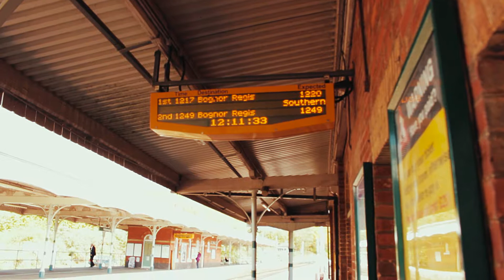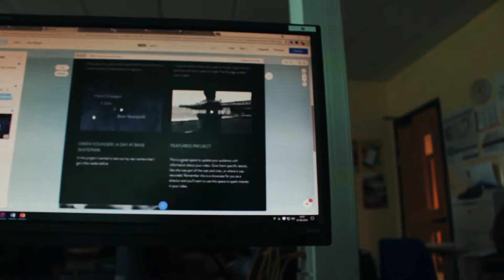Vlog 1 S2 | commentating Is Overrated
Hey there guys so i hope you enjoyed this video.